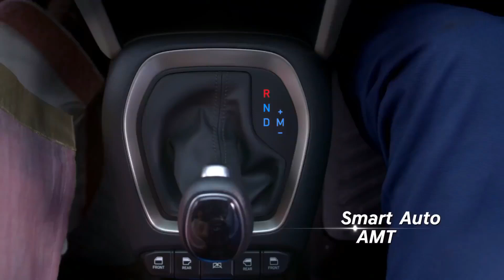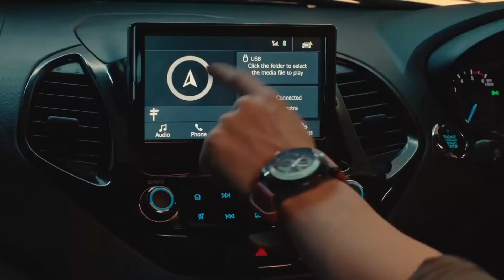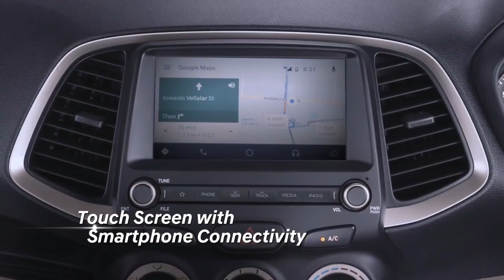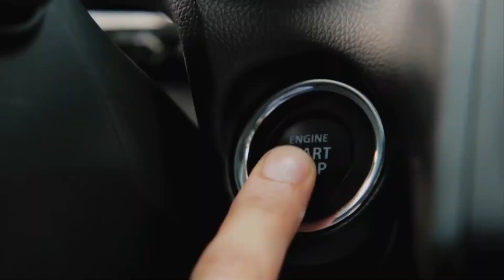छोटी फैमिली के लिए के 5 सीटर कारें | 10 Cars for Small Middle-Class Families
Best Cars for Small Middle-Class Indian Families

Top 10 Cars for Small Middle-Class Indian Families